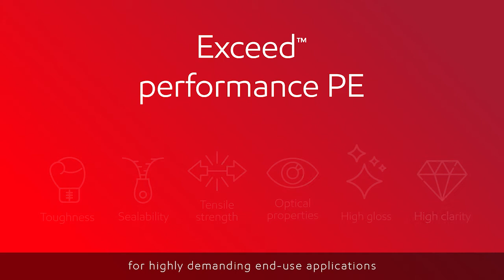Exceed™ performance PE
Exceed™ performance polyethylene is used to formulate a wide range of film structures, offering superior mechanical performance for highly demanding end-use applications, such as heavy duty sacks, flexible food packaging, hygiene.